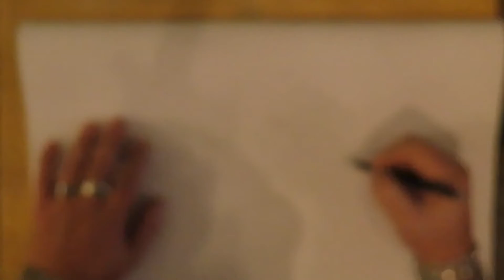Eagle’s Drawings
I did a couple eagle drawings on November 19, 2020